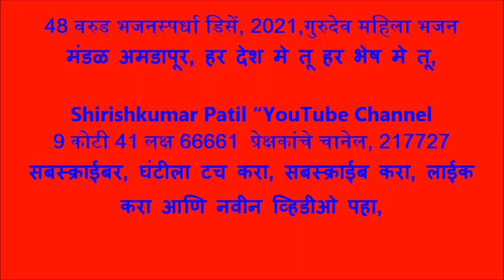48 वरुड भजनस्पर्धा डिसें, 2021,गुरुदेव महिला भजन मंडळ अमडापूर, हर देश मे तू हर भेष मे ,तुकडोजी भजन,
9 कोटी 41 लक्ष 66661  प्रेक्षकांचे चानेल, 217727  सबस्क्राईबर, घंटीला टच करा, सबस्क्राईब करा, लाईक